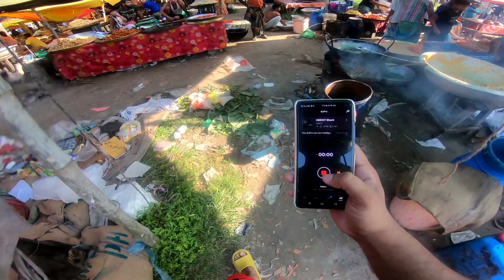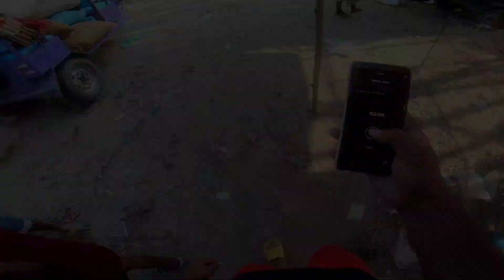২০০ বছরের পুরনো ঐতিহ্যবাহী হাট || •Narayanganj• ||Slow biker 420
২০০ বছরের পুরনো ঐতিহ্যবাহী হাট || •Narayanganj• || Slow Biker 420 || Vlog 17

Slow_Biker_420 a public YouTube channel . who always share information about tour guide, slow biker 420 inspire deshi biker and bike bd social community group, slow biker 420 share bike tour information, bike tour guide ,bike information, bike knowledge, bike race, bike safety , Bike safety information, Bike guidelines, bike top speed, Bangladesh bike top speed, bike accessories, bike parts
Slow_Biker_420 making abou Bangladesh tour,Bangladesh travel,Bangladesh travel,short tour,short tour guide , welcome to Narayanganj prime minister•||